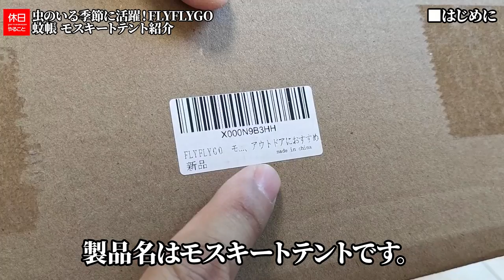1333【キャンプ】虫のいる季節に活躍！FLYFLYGO 蚊帳 モスキートネット テント蚊帳を紹介する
FLYFLYGO 蚊帳 モスキートネット テント蚊帳を紹介します。
今回はタープの下に張りました。前後２か所に出入り口があります。
虫の侵入を防ぎます。ロープを張って吊り下げました。

目次：
0:00:00 ■はじめに
0:00:22 ■モスキートテントを開封する
0:02:05 ■テントを広げて確認する
0:03:32 ■DDタープ3×3を張る
0:06:35 ■ポールを立てる
0:07:57 ■モスキートテントを張る
0:10:00 ■外観を確認する
0:11:52 ■まとめ

ギアの詳細はこちら：

[NEW]
FLYFLYGO 蚊帳 モスキートネット テント蚊帳

DOD ジミニータンクソロ 5L

BAHCO(バーコ) 396-Lap Lander Folding Pruning Saw

肥後守 V金10号（VG10）ステンレス

KIRIRU ソロ仕様【 両面 強撥水 タクティカル レジャーシート 】

VASTLAND(ヴァストランド) テントポール 最長195cm

ロスコ キャンティーンボトル

IMCO(イムコ) フリントオイルライター 6700P

▲ランタン
カメヤマキャンドル トゥルムランタンミニ ゴールド セット

モザンビーク キャンプ マット